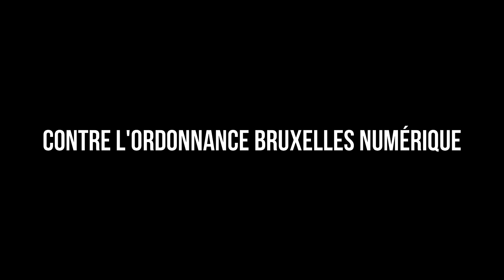Tous ensemble pour les guichets, contre l’ordonnance Bxl numérique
Tous ensemble pour des guichets physiques contre l’ordonnance Bruxelles Numérique

Nous voulons des guichets nous voulons du respect
Je m’appelle Bella Dialo
Nous sommes ici pour les guichets et le respect
Parce que les guichets c’est mieux pour les gens qui n’ont pas été à l’école
Parce que pour les rendez-vous, pour les hôpitaux, la commune, partout,
Partout les rendez-vous ce n’est pas facile pour les gens qui n’ont pas été à l’école
Nous voulons les guichets nous voulons le respect
Merci tout le monde, merci beaucoup

18 avril 2023
Aujourd’hui, 11 associations d’Anderlecht, leurs directions, leurs travailleurs, leurs publics, des femmes et des hommes qui affrontent la violence du système qui les frappe de plein fouet en étant debout, ont décidé d’agir collectivement.

Nous voulons les guichets, les guichets ouverts c’est bon pour nous
Si tu ne sais pas écrire ni lire, comment tu vas faire ?
C’est pas facile encore, mais maintenant on veut les guichets
Les guichets ouverts, c’est bon pour tout le monde.

Où est le respect envers les citoyens quand nous réclamons depuis des mois des guichets pour accéder à nos droits sans être entendus ?
Nous voulons du respect, nous voulons des guichets !

Ça, je suis pas d’accord
Je ne veux pas du numérique
Je veux des guichets !

On veut les guichets pour nous
Pensez à nous qui ne savons ni lire ni écrire
Pensez à nous, on veut les guichets !

Alors, Monsieur le Roi, vous êtes prêt ?
-  Ouais !
Alors, Monsieur le Roi, grâce à vous aujourd’hui, nous allons voter une loi pour défendre l’accès humain à nos droits et à tous les services publics avec des guichets humains. C’est bien ça ?
- Ouais !
Est-ce que vous pouvez donner 3 coups de marteau, Madame ? Encore ! 2 et 3 ! C’est voté !

Bernard Clerfayt, Mesdames et Messieurs les Ministres du gouvernement bruxellois, que devons-nous faire pour être enfin entendus ?

On veut des guichets !

Des guichets !
À la prochaine mobilisation, on y sera de nouveau !

Chers amis, chers amis, je vous donne rendez-vous le jeudi 27 avril à 14h30 pour un grand rassemblement devant la maison communale de Molenbeek

Montage : Isabelle Resplendino